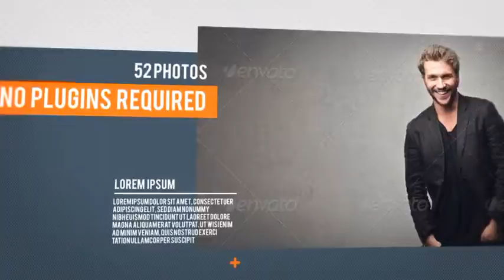Stylish Photo Gallery by BLAQMATRIX - Best VideoHive After Effects Templates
Category: After Effects Project Files - Video Displays - Special Events

Project Features:

STYLISH PHOTO GALLERY is an stunning project developed using only After Effects software. Very easy to customize and impressive visual appeal. The project was created to give importance to the photo or video of the buyer.

Works great for portfolio, showcase, special occasions, fashion, music event, corporate and other slideshows. Can be used for promoting your real magazine or displaying your own images as in magazine. Use to promote your products, show your family or friend pictures, create wedding magazine for newly married couple and so on.

Project takes 52 images. There are 27 preanimated scenes that you can arrange and make your own cut in your desired length.

Impress everyone!